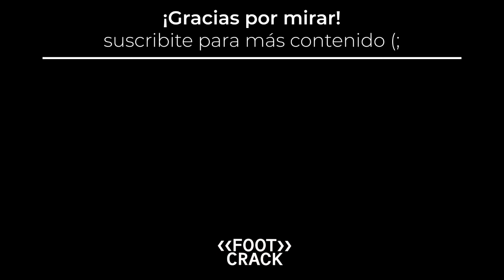DEFENSA Y JUSTICIA 2-1 ESTUDIANTES / MI OPINIÓN Y ANÁLISIS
Defensa y Justicia 2-1 Estudiantes (LP). El halcón ganó con claridad pero con falta de contundencia ante un pobre pincha.